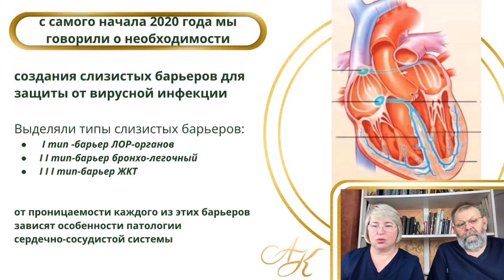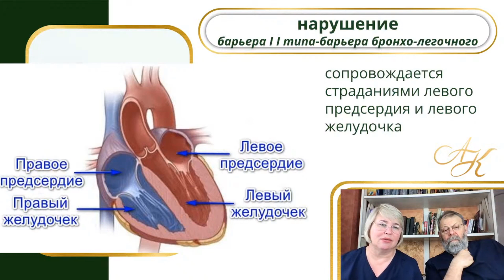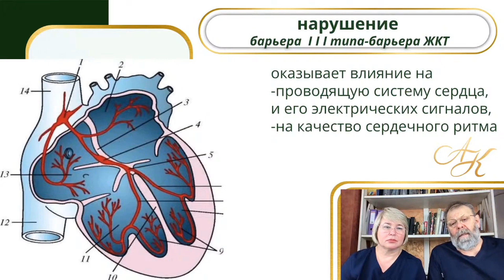Как защитить Здоровье организма от вирусной инфекции. Три типа Антивирусных Барьеров Здоровья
✔️ Регистрируйтесь на бесплатный вебинар Эфир будет в онлайн, поэтому вы можете смотреть из любого города и страны, где бы вы не находились.
Специально для Вас важная и полезная информация:
🟢 Содержание видео:
00:00 Доктора Наук и практикующие врачи Татьяна Владимировна и Виктор Владиленович Картавенко
00:14 Барьеры для защиты здоровья от вирусной инфекции
03:17 Три типа барьеров против вирусов
04:25 Тест на нарушение барьера защиты вашего организма и важное влияние на ваше здоровье каждого типа барьера.
11:36 Можно ли повлиять на развитие патологии сердца?
14:05 Комплекс рефлекторных воздействий для восстановления сердечной деятельности при нарушениях барьера 1 типа
16:27 Продолжения комплекса воздействий от Докторов Картавенко смотрите в следующем видео.